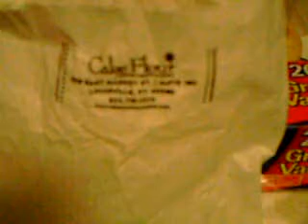Monster eating a Cake Flour biscuit! Oh, nom nom nom.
Monster Frahnkensteen Jackson eating a biscuit from Cake Flour.  He does not wait for anyone to say sit.  Nom, nom, nom.